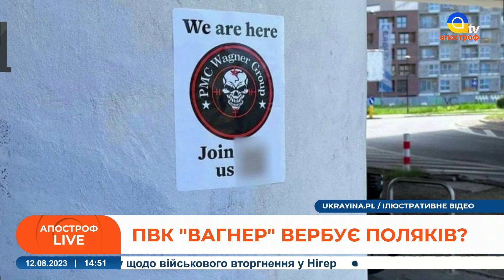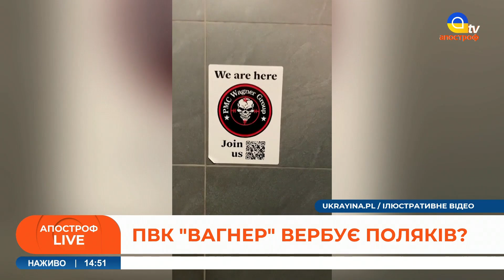путін ПІДРИВАЄ росіян / ДЕМІЛІТАРИЗАЦІЯ росії / "Вагенрівці" вербують поляків? / Зеленько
Спецефіри телеканалу «Апостроф TV» - Ми говоримо правду, а решту зроблять ЗСУ!  В етері: Олександр Зеленько, колишній співробітник Зовнішньої розвідки КДБ СРСР, доцент кафедри психології КНУ